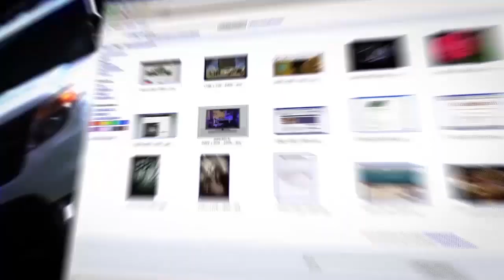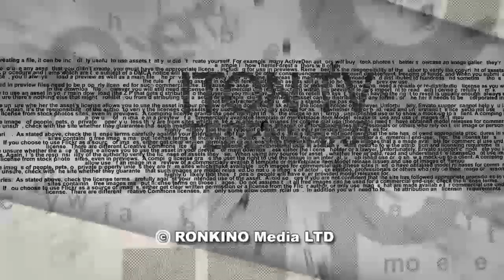Молдова на пороге "взрыва" эпидемии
О ситуации с распространением эпидемии коронавируса в Молдове и о мерах, предпринимаемых правительством республики,  рассказывает в эфире телеканала ITON.TV из Кишинева журналист Елена Левицкая-Пахомова ( NTV Moldova)
Новые правила в рамках режма ЧП в Израиле